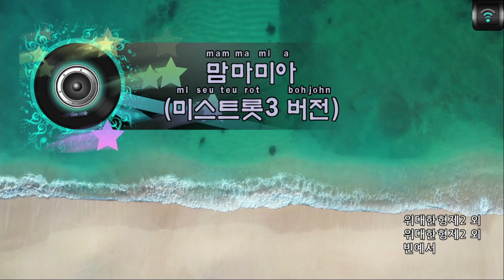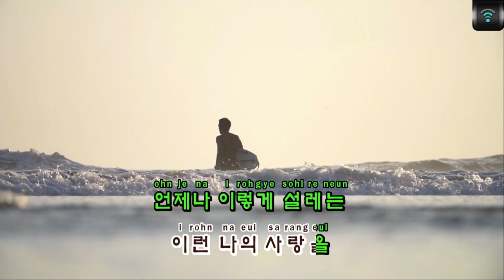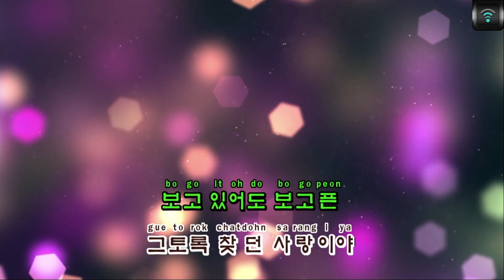[매직씽아싸노래방] 빈예서 (BIN YE SEO) - 맘마미아 (미스트롯3 버전) 노래방(karaoke) | MAGICSING